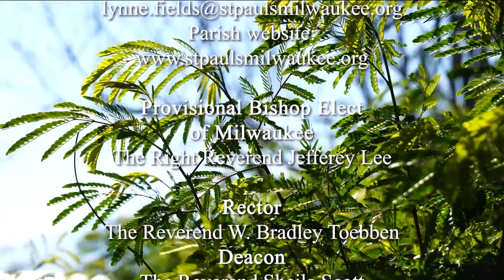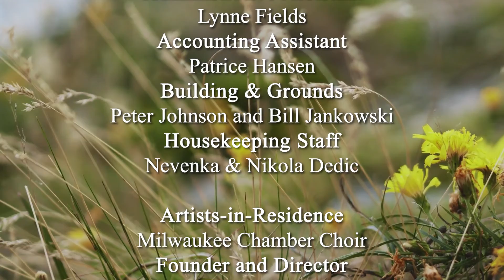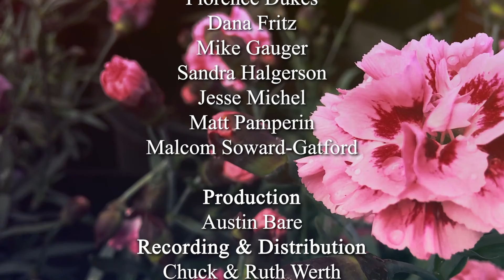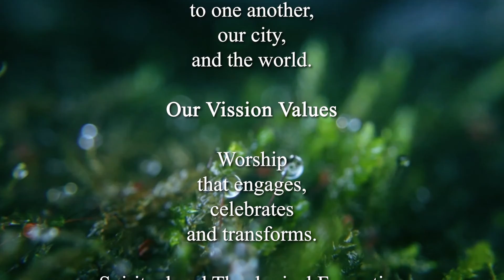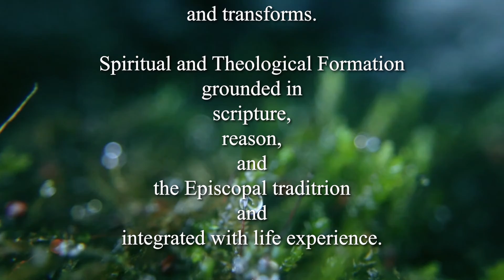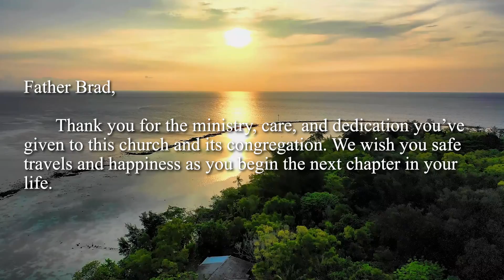Suite Medievevale - Acclamation by J Janglais Performed by Joseph A Kucharski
2011 Schantz Chancel Organ
1972 Adams Antiphonal Organ